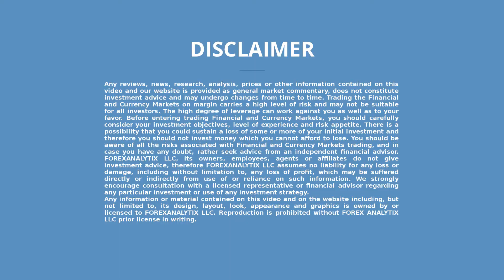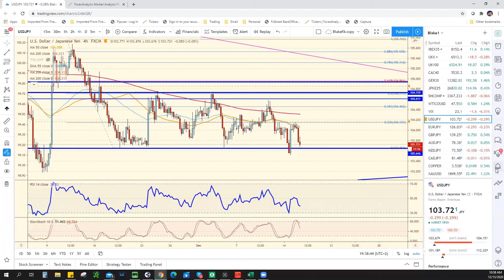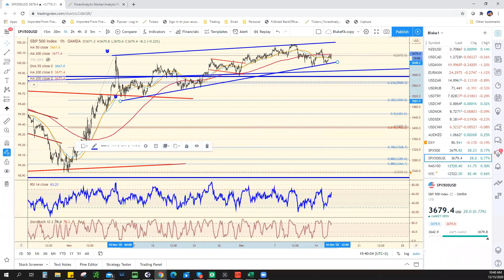Daily Roundup December 15th 2020